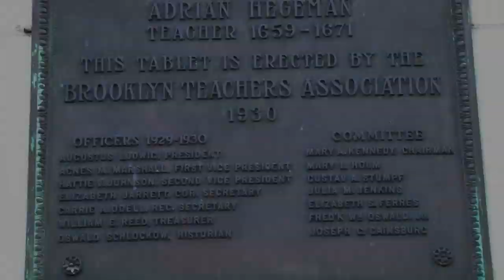Academy of Hospitality and Tourism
Upcoming Videos:

Elementary School
Test Prep: NYS ELA (3-5); NYS Math (3-5); NYS Science (4); OLSAT Gifted and Talented (UPK - 2nd grade)